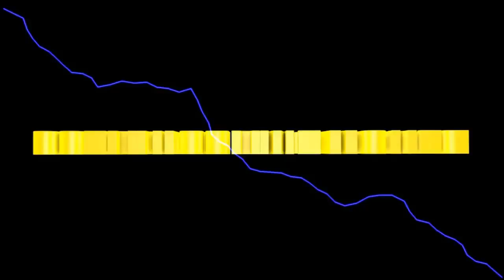Car Tycoon #19 Die nächste Mission beginnt leicht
Die heutige Mission beginnt sehr locker.
Hoffentlich gibts keine bösen Überraschungen.

Euer Solaris

Cat Tycoon
LS TITANIUM ADDON